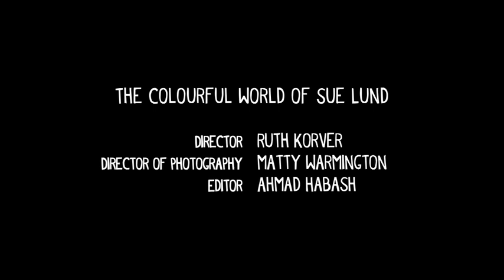The Colourful World of Sue Lund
Sue Lund has been addicted to art, painting and creating for most of her adult life. After globe trotting for a while, Sue attended an art school in Sydney, Australia. There, she explored the possibilities of paint, abstraction and mixed media. Further into her career, Sue joined the Master Class at Wellington art and creativity school, The Learning Connexion, hoping to evolve further her work as an artist. Sue had a great time pushing her artistic boundaries, exploring what paint and abstraction meant to her.

Sue's 'larger than life', vibrant, colourful explosions of expressive brush strokes are bringing Sue increasing exposure. Creating surreal sculptures from found objects, painting quirky mannequins (that sometimes pop up around Wellington City), and work on a massive mural adorning The Learning Connexion's campus show that Sue is living the artist's dream.
Sue is constantly on the look out for unusual ways to apply paint. Her life-sized 3D mannequins express a real sense of vitality and humour. On the campus of The Learning Connexion, students may discover a hand sticking out of a drainpipe or even legs poking out of the ground. The mural she has been painting bursts across six buildings, the forms and patterns ever changing and always inspiring.

Sue continues to create her unique art works and enjoys expanding her colourful world of creativity.

This is one of the programs available to our students at The Learning Connexion School of Art and Creativity. We have an onsite video production department which creates resources for students. Students who are studying onsite at our Taita campus can check these out via our DVD library. Students studying from a distance receive programs like this on DVDs as part of their programme. We're constantly creating new material that covers techniques, ideas about creativity, and profiles about artists.